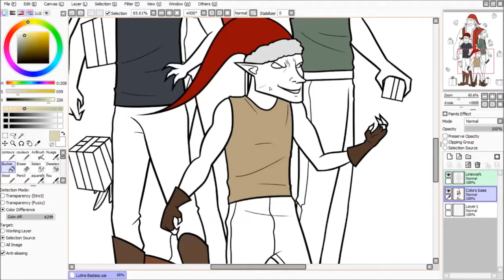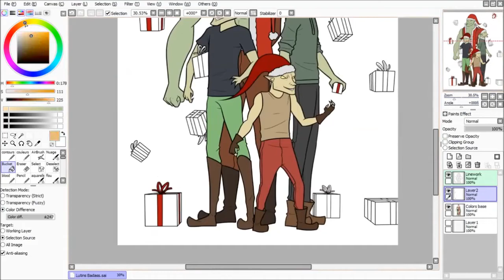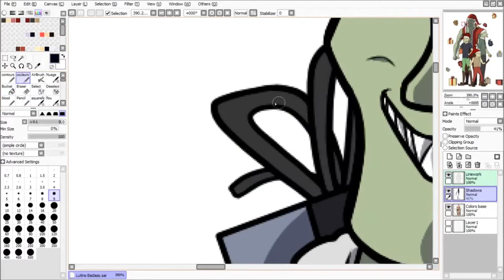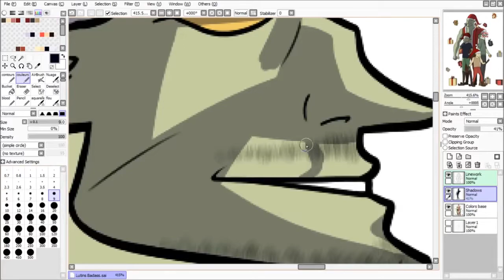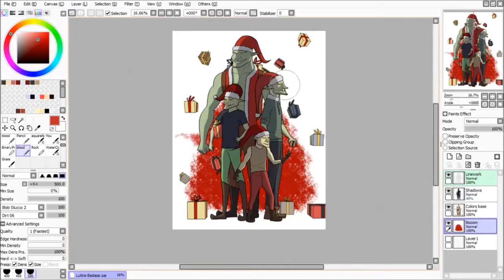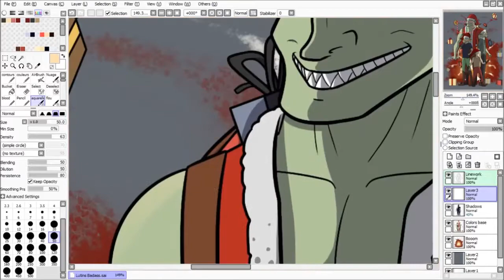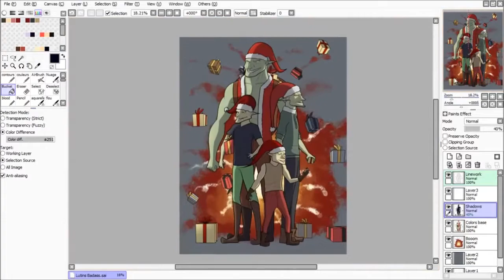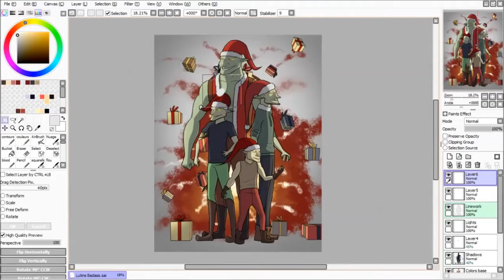Speed Drawing #13 Part 2/2 [ Paint Tool Saï ] - Yoann Dessin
Speed Dawing / Time lapse #13 on Paint Tool Saï !
Le Gang Des Lutins ! Illustration de Noël